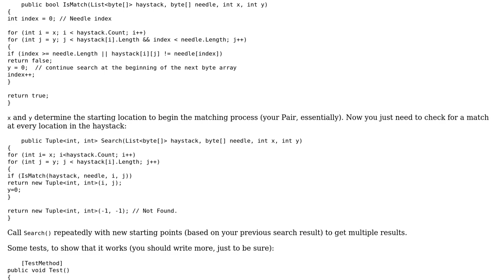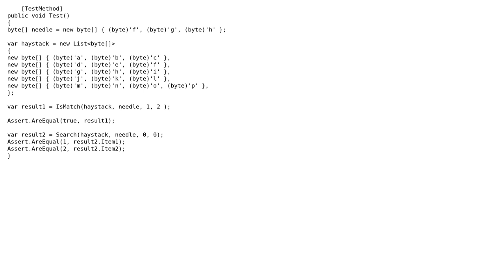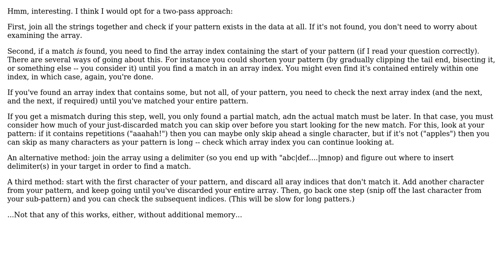Software Engineering: Find index of string in an array of strings where overlap could occur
With thanks & praise to God, and with thanks to the many people who have made this project possible! | Content (except music & images) licensed under CC BY-SA | Music | Images & others | With thanks to user Robert Harvey user KlaymenDK user AbuZubair and the Stack Exchange Network Trademarks are property of their respective owners. You are responsible for your own actions.